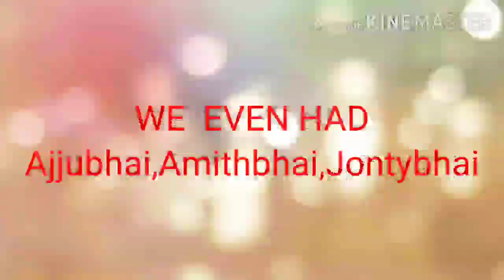ROAD TO GRAND MASTERS (YOUNGEST TO REACH )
GUILD USER ID=71811065